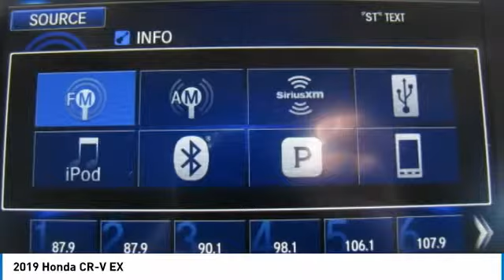2019 Honda CR-V AH191262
2019 HONDA CR-V Old Bridge, NJ
Stock# AH191262

BACK-UP CAMERA, ALL WHEEL DRIVE, HEATED FRONT SEATS, LANE DEPARTURE WARNING, BLUETOOTH, MOONROOF, MP3 Player, BLIND SPOT MONITORING, KEYLESS ENTRY, 33 MPG Highway, SAT RADIO, TURBOCHARGED, ALLOY WHEELS. The 2019 Honda CR-V features 4 trims that maintain the elite-status of this classic trendsetting SUV. The CR-V is sharp with distinctive head-and taillights and sporty, sculpted panels create a design that is set to raise the bar for the SUV family. Distinctive headlights, taillights and sporty, sculpted panels creative a design that has the set the bar for SUVs. The Active Shutter Grille perfectly complements the redesigned fascia while also making for increased aerodynamics while cruising ? making the most of your fuel efficiency. Boasting sophisticated materials and innovative touches like the available leather-trimmed seats with driver?s seat memory, the interior signals refinement and luxury. Upgraded technology includes digital instrument cluster keeps you informed, with features like the all-new Driver Attention Monitor, an audible and visual alert that can detect drowsy driving behavior. From an available 190-hp turbocharged engine to Real Time All-Wheel Drive, this is an incredibly adaptable and capable SUV. The available Real Time All-Wheel Drive with Intelligent Control System offers excellent handling on rough roads and in snowy conditions, keeping you safe and sound even when adventure calls. Make your CR-V the one to do it all with easy Fold-Flat 60/40 Split Rear seating to accommodate whoever or whatever you?re taking with you. The CR-V puts eyes on the back of your head with the available Multi-Angle Rearview Camera: standard Honda Sensing, choose from three different angles and get a better view of what's behind you every time you shift to reverse.